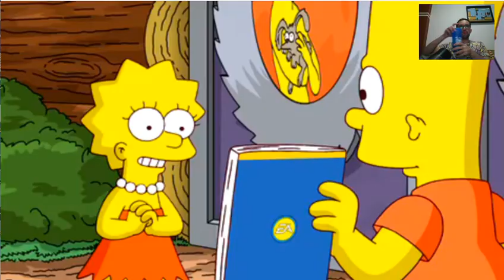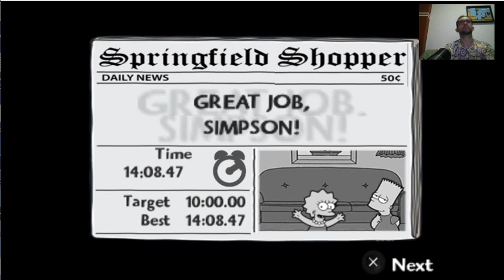004 The Simpsons Game (PSP) - The Tree Hugger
E aí pessoal blz? Chegamos ao fim de nossa maratona de Simpsons com o The Simpsons Game! Calma, não é o mesmo do Nintendo DS, essa versão é do PSP e os jogos são completamente diferentes, apesar da história ser a mesma!
Tudo começa quando um misterioso manual de vídeo game cai do céu na frente do Bart, enquanto ele ia a uma loja de videogame para comprar o novo e violento “Grande Roubo de Coçadinha” (Uma paródia de GTA). Ao folhear este manual Bart descobre que ele e sua família possuem poderes especiais. Mais tarde, durante o jantar, toda a família Simpson fica eufórica ao descobrir seus novos poderes e passam a discutir a melhor forma de utilizá-los. Paralelamente a isso, os aliens Kang e Kodos preparam uma invasão ao planeta Terra, o que trará novos desdobramentos para a história.
A principal diferença entre a versão do DS e essa é que aqui o jogo é completamente em 3D, com exceção das cutscenes, tendo a visão do jogador em terceira pessoa. Essa simples mudança já muda totalmente a dinâmica do jogo. Além disso, aqui existem algumas fases que não estão presentes na versão do DS também!
O desafio proposto aqui é coletar todos os colecionáveis e finalizar o jogo! Espero que gostem!